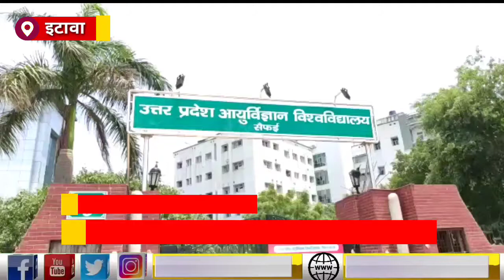ETAWAH: कोरोना से जिंदगी की जंग में दो की जान गई....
*इटावा* जनपद में 62 वर्षीय पुरुष व 56 वर्षीय महिला कोरोना वायरस से लड़ते हुए जिंदगी की जंग हार गए। सैफई मेडिकल यूनिवर्सिटी के कोविड-19 चिकित्सालय में भर्ती होने के तीसरे दिन वृ़द्ध ने जबकि महिला ने भर्ती होने के लगभग तीन घंटे में दम तोड़ दी। लगातार शुक्रवार व शनिवार को हुई इन मौतों के बाद जनपद में कोरोना से मरने वालों की संख्या छह हो गई है। अब तक जिले में कोरोना के कुल 168 मामले सामने आ चुके हैं जिनमें से 90 मरीज सही होकर घर को जा चुके हैं तथा छह लोगों की मौत हो चुकी है। इस प्रकार अब जिले में कोरोना सक्रिय मामले 70 हैं।
शहर के गाड़ीपुरा में रहने वाले 62 वर्षीय बुजुर्ग को 17 जून को सैफई मेडिकल यूनिवर्सिटी के कोविड-19 चिकित्सालय में भर्ती कराया गया था जिन्हें कोरोना वायरस के साथ ही कुछ अन्य बीमारियों के लक्षण के लिए भर्ती कराया गया था। शनिवार को दोपहर उन्होंने दम तोड़ दी। वहीं शहर के ही कटरा साहब खां में रहने वाली 52 वर्षीय महिला को 19 जून की रात लगभग तीन बजे भर्ती कराया गया जिन्होंने सुबह लगभग 11 बजे अंतिम सांस ली। इस पर उनका सैंपल कोरोना जांच के लिए भेजा गया जो कि पाॅजिटिव निकला। सीडीओ राजा गणपति आर ने बताया कि अब तक जिले में आए 168 मामलों में 90 लोग ठीक हो चुके हैं जबकि 6 लोगों की मौत हो चुकी है। इस प्रकार अब जिले में सक्रिय मरीज 70 हैं।